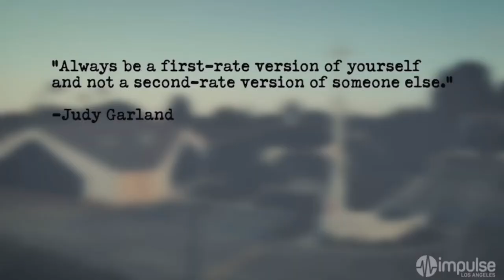CHRIS DIPRETE "Gay-Ish" Clips Ep.1/Ep.2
Web-series based on the everyday struggles that the LGBT community faces and overcomes.
Directed by Brad Hammer